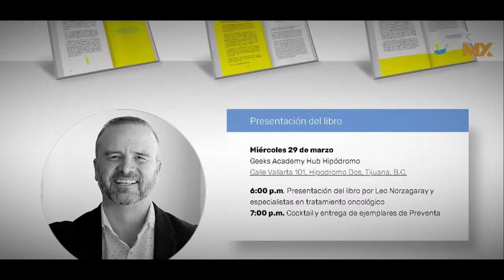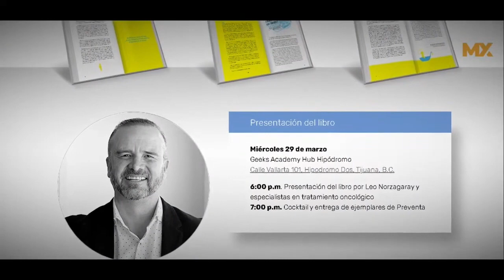Conversando con Leo Norzagaray - ZONA MX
Leo Norzagaray, autor del libro "Me gusta un vivir", nos describe en su libro la guía emocional para quienes transitan un proceso de enfermedad y sus familias